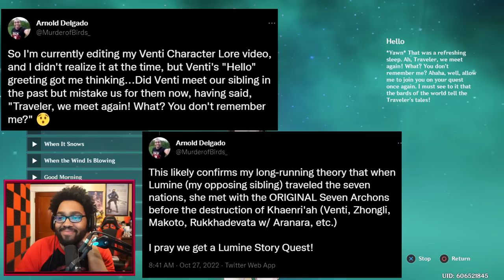The Tale of the Anemo Archon | Genshin Impact Lore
You're capping if you think Venti is the weakest of the seven archons. OPEN ME (^_^)